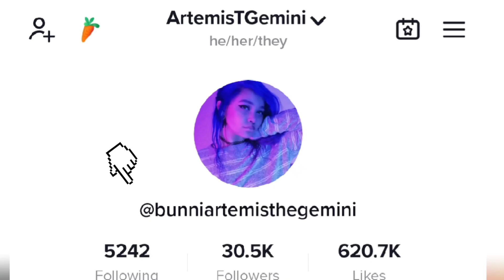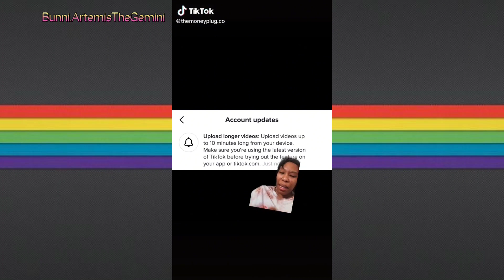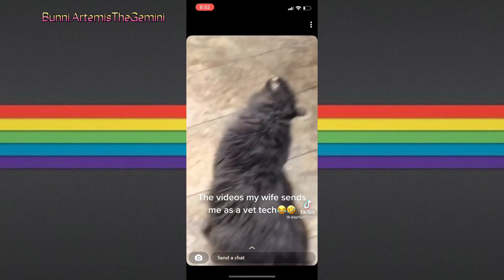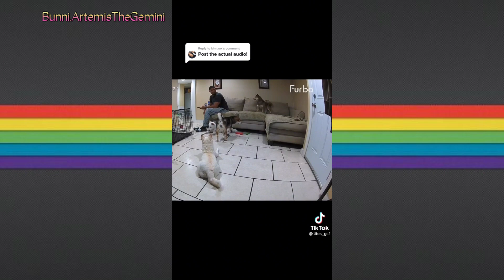Laugh and you lose - Freddie your supposed to be on lock down Tiktok compilation 2022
Version try not to laugh

You laugh you know !!
Rules are no laughing, smiling, chuckling, or you lose!

I started doing this to save space on my phone and to save the videos I really enjoy.

I found my favorite tiktoks dissappear so fast that I can't save them so I'll be uploading them here in a short compilation

all my links are in my profile link I'm just trying to get a back up system just incase